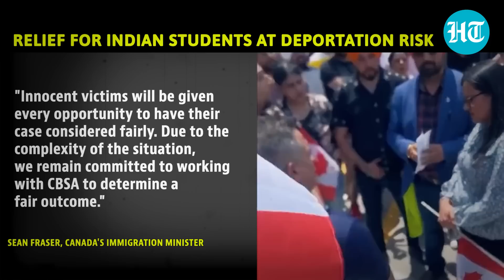Canada Acts as Jaishankar Appeals; Deportation of Indian Students Likely to be Stopped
A Canadian parliamentary committee has unanimously passed a motion to appeal to Border Agency Services to stop the deportation of nearly 700 Indian students. This comes as External Affairs Minister S Jaishankar called the deportation on grounds of fake college admission offer letters 'unfair' to students. Canada PM Justin Trudeau has also responded to the issue as India raised it. Watch.